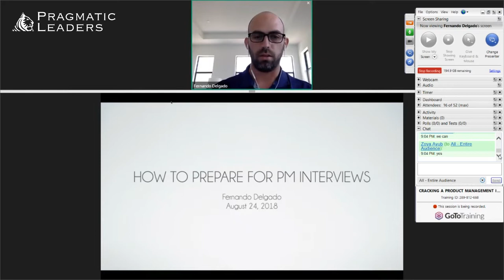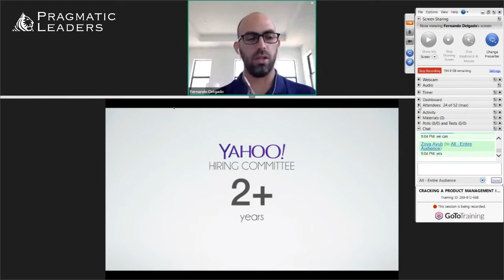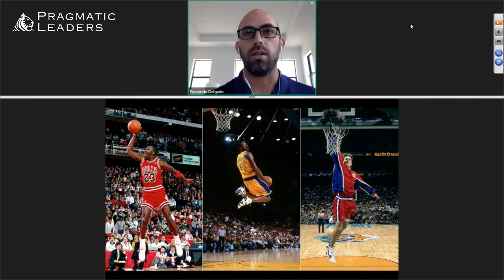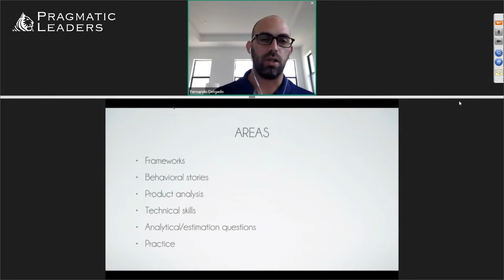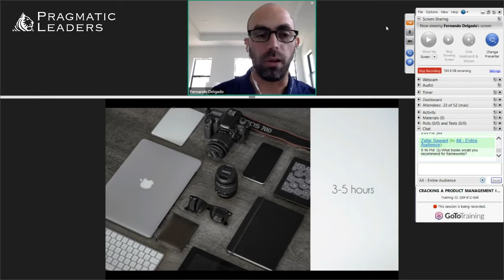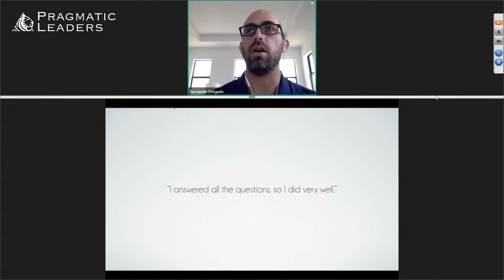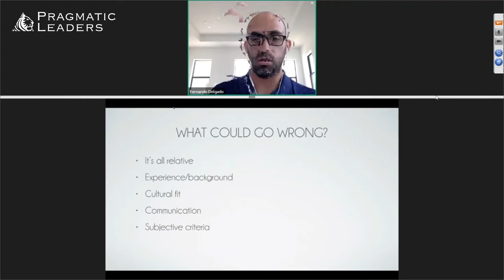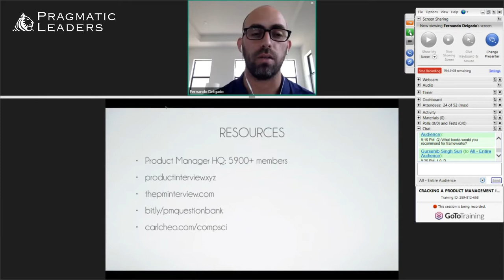Cracking a Product Management Interview with Fernando Delgado | Product Talks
In this 60 minutes, exclusive Product Talk with Fernando Delgado, Product Management Coach, Founder & CEO at La Tienda Venezolana we discussed the tricks and growth hacks to crack a product management interview.

Fernando has 13+ years of experience in Product Management. He had worked with Google and Yahoo and a few of his specialties are product management, interviewing, coaching, mobile development, user experience, product design, consumer products, hiring/talent development, data/analytics.

What was the discussion around?
- How to prepare for PM interviews?
- What are the areas to expect questions in, by the interviewer?
- Tips for onsite interviews
- Open-ended Q&A

🔥 Join our global product community on slack to network with product enthusiasts and get help whenever needed

If you are looking to transition or up-skill in Product Management, choose from our list of exclusive courses designed to provide a holistic experience to our students